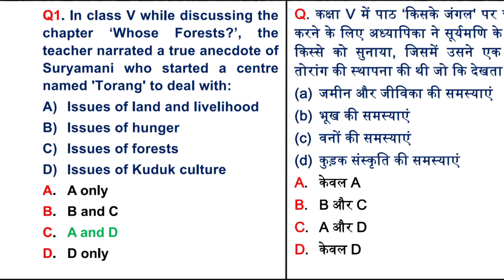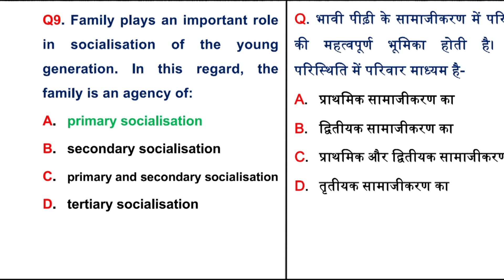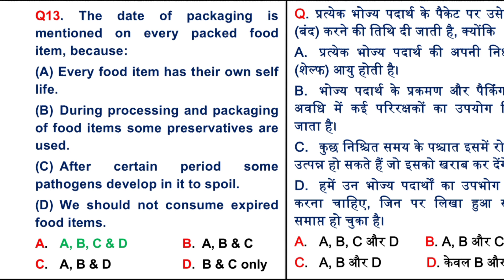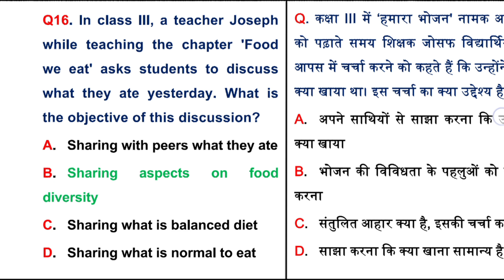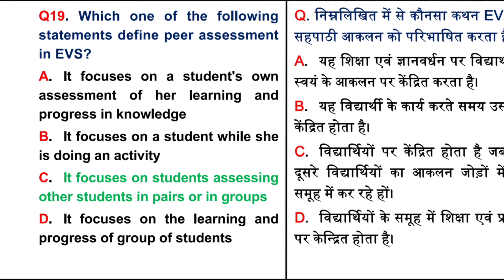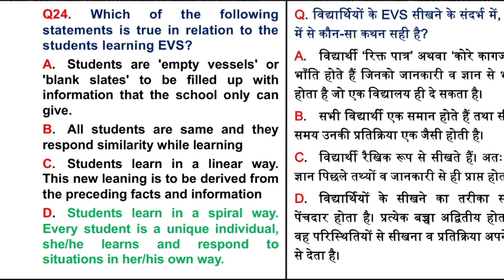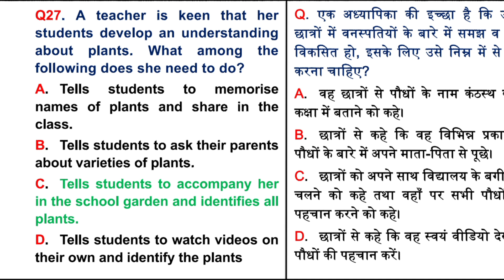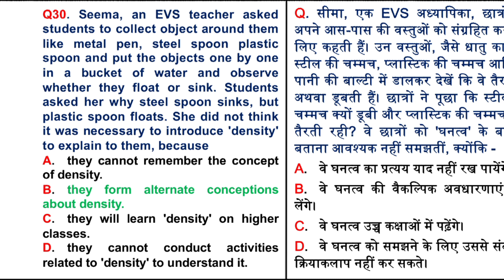CTET-2022 previous year question|EVS & pedagogy|Innovate Tanu#environmental